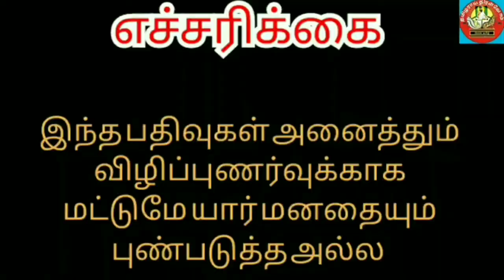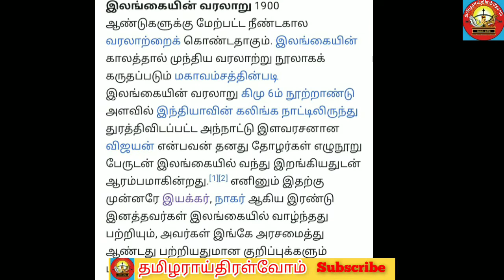யாழ்ப்பாண அரசுகள் jaffana kings history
யாழ்ப்பாணத்தை தலைநகராகக் கொண்டு ஆட்சி செய்த தமிழ் அரசர்கள்.
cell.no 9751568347